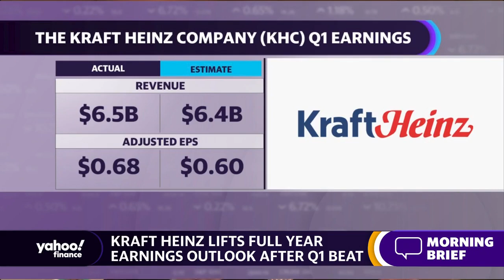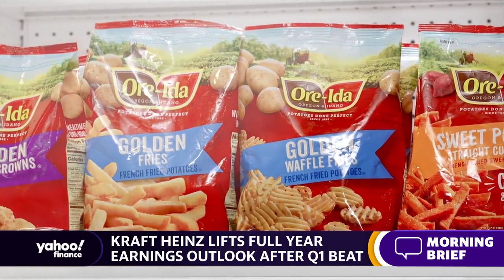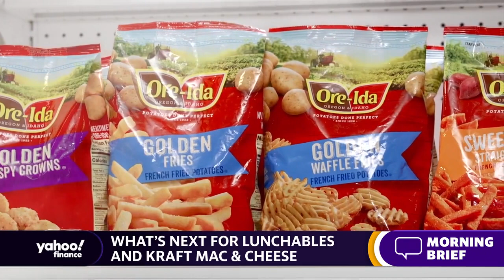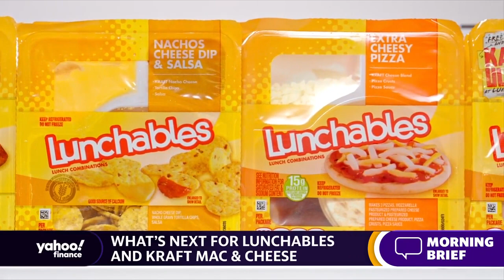Kraft Heinz: We are ‘very optimistic about the future,’ CEO says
Kraft Heinz CEO Miguel Patricio joins Yahoo Finance Live's Brian Sozzi to discuss the company earnings, leadership changes, investor sentiment, reinventing legacy food brands, and the outlook for Kraft Heinz.